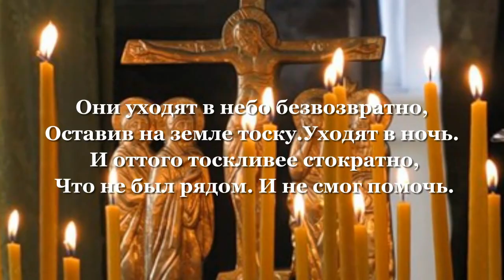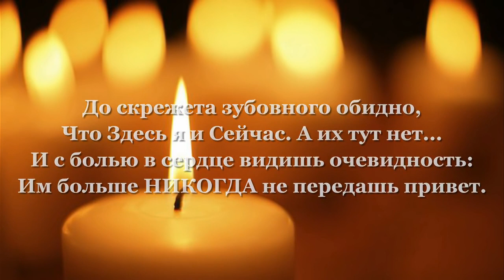Памяти Романа Мотыки Он помогал людям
Нас покинул хороший Человек, помогавший людям.
Царствие Небесное и Вечная Память Рабу Божьему Роману...

Роман Мотыка умер поздно вечером 1 апреля, выполнив свое предсказание – что уйдет до 5 апреля, так и не встретив в июне свой 51-й день Рождения. И он еще не похоронен.
Вскрытие показало неоперабельный рак. Роман понимал что, помочь при серьезной онкологии могли только большие деньги и в больницу категорически не хотел и никому на жизнь и проблемы не жаловался.

Многие антимайдановцы помнят Романа по событиям той Весны – высокий, смуглый, импозантный мужчина в черном или белом плаще. Роман был действительно добрым,  идейным романтиком. Несколько лет он помогал возить и передавать передачи на СИЗО для противников режима Порошенко оказавшихся за решеткой. Часто брал с собой в приемное отделение СИЗО сына Даниила, помогавшего паковать и переносить кульки с продуктами для заключенных.
Сейчас, после смерти Романа его 17-летний приемный сын сам оказался в спецприемнике на карантине, куда круглого сироту направила соцслужба, приехавшая «на труп» даже раньше полиции.

В 2008 году Роман Мотыка сделал свой человеческий выбор – к этому времени, он со своей женой, имевшей право на гражданство в Германии, собирался переезжать в благополучную страну пива, сосисок и бюргеров. Но когда уже все документы были готовы, и буквально оставалось купить билеты, его племянники – мальчик и девочка остались без матери. У Романа был выбор – уехать в Германию, бросив племянников в детском доме или стать их опекуном и остаться на Украине.
Роман выбрал детей и стал для них отцом.

Жили в однокомнатной квартире, на которую еще в 2008 соцслужбы «положили глаз». Тогда отстоять справедливость и жилплощадь  Роману помог генерал Цюрток, бывший депутатом облсовета» и юрист  «Слобожанского Выбора» Елена Корчинская. Еще в те довоенные годы Роман Мотыка принимал участие в патриотических мероприятиях «Слобожанского Выбора» и Союза Советских Офицеров.
Поэтому и 23 февраля 2014 года выбор для него был очевиден – Антимайдан и мирный протест.

В День Освобождения Харькова, 23 августа 2015 года на плечи Романа обрушилась трагедия, он узнал о ней, возвращаясь с торжественного мероприятия у Мемориала Славы – в этот день утонула его дочь.
Смуглый от рождения Роман от горя надолго стал буквально черным.

Наверное помощь другим людям помогала отвлечься от горя, кроме того как у идеалиста и романтика у Романа постоянно были какие то мечты и предложения о создании широкого общественного движения, которое сможет отстаивать интересы большинства граждан страны.

Жил Роман бедно, умер вечером 1 апреля, богатств и вообще денег не нажил, осталась квартира с большими долгами, сына соцслужба сразу отправила в спецприемник и очевидно сейчас начнутся новые попытки забрать квартиру уже у сироты.
Но у Романа остались друзья – организатором похорон и защитником Даниила стала юрист-правозащитник  Елена Корчинская, давно знавшая эту семью.
После смерти Романа забрали в морг на Данилевского, где и было сделано вскрытие. Похороны предварительно назначены на вторник.
Главное сейчас похоронить Романа Мотыку по человечески, а не как бомжа в безымянной могиле, а затем помочь его сыну.
Кто имеет возможность и желание помочь могут обратиться к Елене Корчинской в личку: